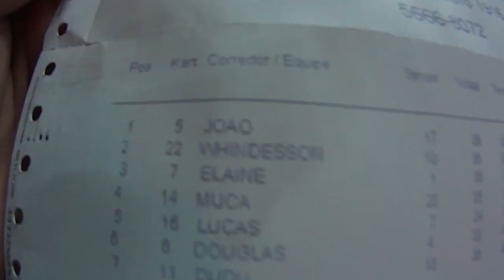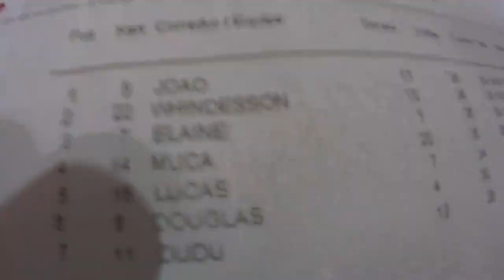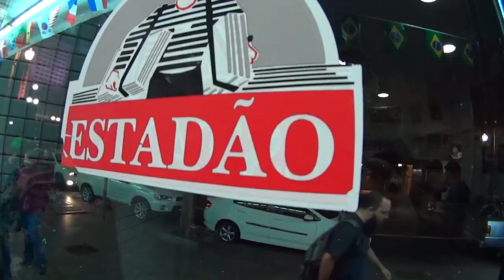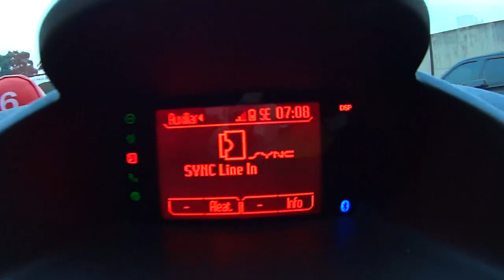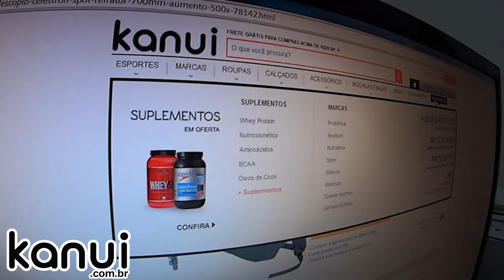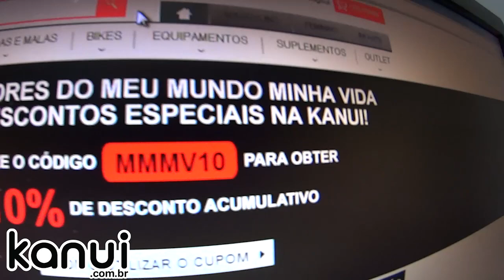APAVORANDO NO KART E FAXINA NO BANHEIRO